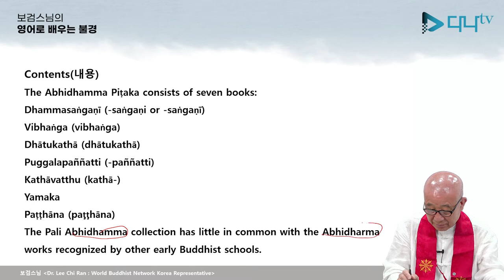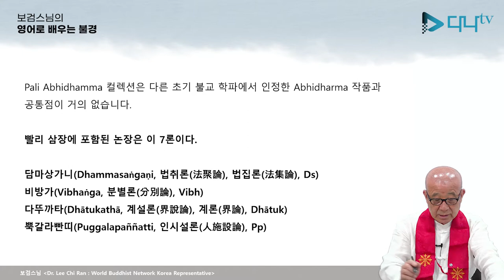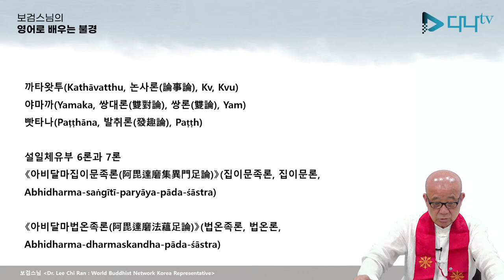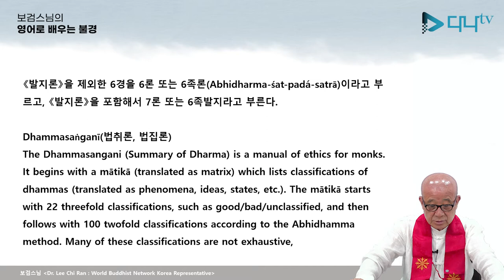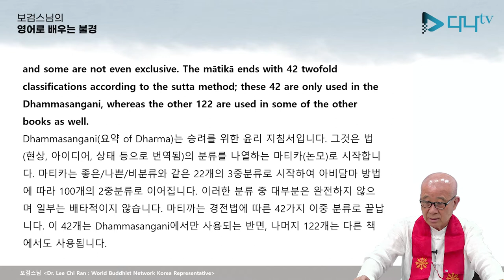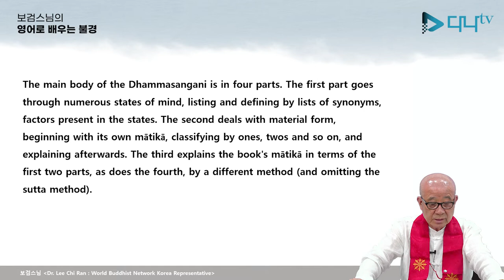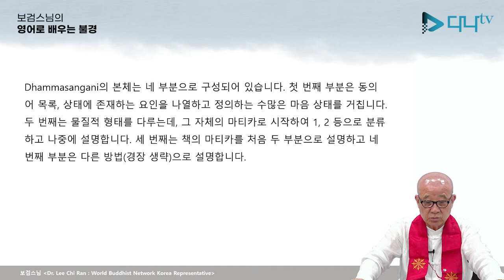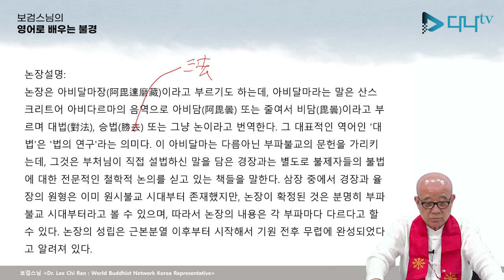보검스님의 영어로 배우는 아비담마 삐따까 3강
보검스님의 영어로 배우는 아비담마 삐따까 3강 많은 시청 바랍니다.